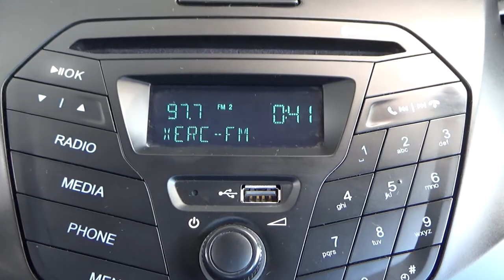Ford / Figo / 2017 - 7154